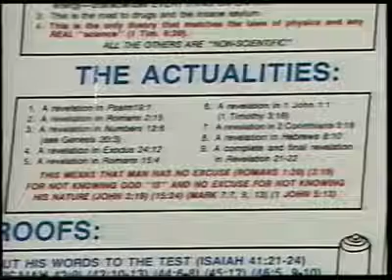Future Revelation on Israel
This is a Bible lesson for Hebrew Roots bound believers constantly taking THE EPISTLE OF PAUL THE APOSTLE TO THE HEBREWS out of context, by always insisting the covenant regarding God's Law, "I will put my laws into their mind, and write them in their hearts:" is to the Body of Christ.
I am so very sick and tired of seeing this presented to the Church as being for us in this age.
Those words are copy and pasted ad nauseam, as an 'answer-all' to many different situations, out of total and unbelievably pure ignorance. Sickeningly so, hence this post in the interest of educating against false teachings.
Hebrew Roots is a cult. Make no mistake about this scripture twisting group of people. Sacred Namers are also a cult right there playing church in the Hebrew Roots league.
If you have any questions about anyone you have seen posting, prolifically or not, send me a private message and I will be glad to look over anything they have written for you.

Hebrews 8:10 For this [is] the covenant that I will make with the house of Israel after those days, saith the Lord; I will put my laws into their mind, and write them in their hearts: and I will be to them a God, and they shall be to me a people: